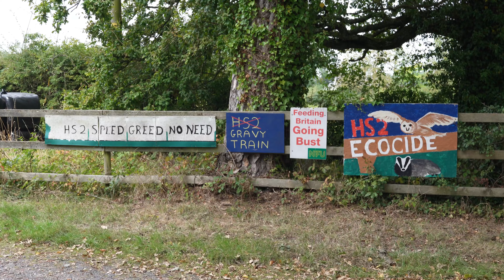HS2 Locals Speak Out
Dear Loyal Patrons

@MapplebyMusicand I thoroughly enjoyed interviewing locals from Great Missenden and The Lee.

I had thought about the natural progression of these videos and thought it would be fitting to get on the ground perspectives from people whom are affected by these HS2 Developments.

I enjoyed listening to their stories and their opinions on the project.

Do you have a story to tell?

Kind regards,

James